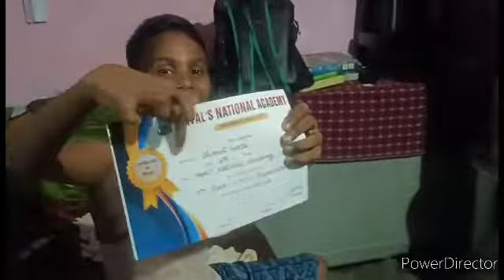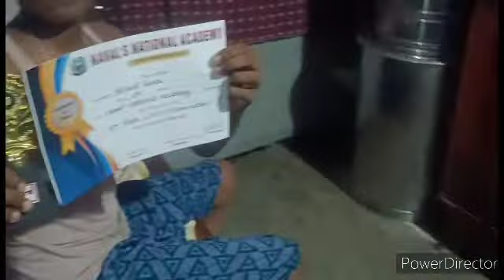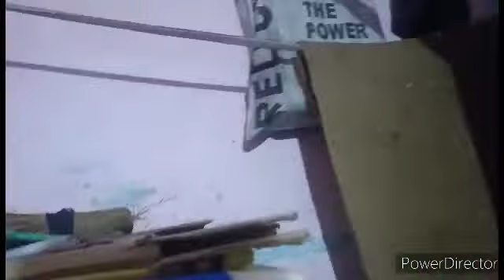कितना हमारे घर में Spider 🕷️🕷️🕸️🕸️ने अपना घर बना लिया 🙏🙏/suman UP vlogs/vlogs daily videos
suman UP vlogs
vlogs daily videos
vlogs daily routine videos
vlogs daily videos 2022